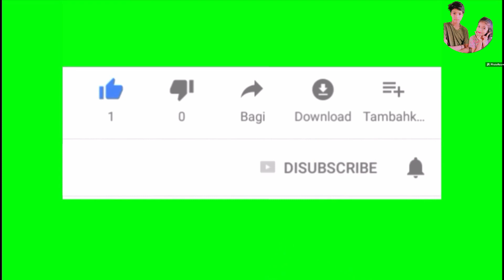bengali vlog || তামিলনাড়ুতে কিভাবে শিবরাএি পালন করলাম এবং কি কি খেলাম